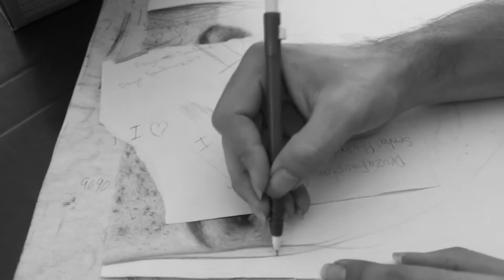Drawing of Adele Rugini/ Desenhando Adele Rugini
desenho feito no tamanho 30x30cm!  Realismo!